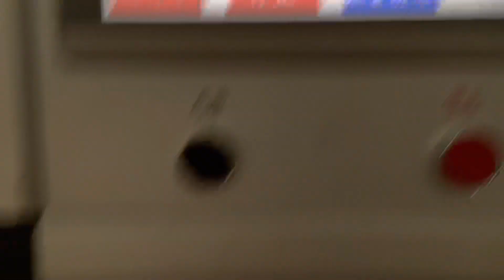Big Size!!W56*G26 A560 Biggest Size Flat Handle Paper Bag Machine/Square Bottom Roll Feeding Machine